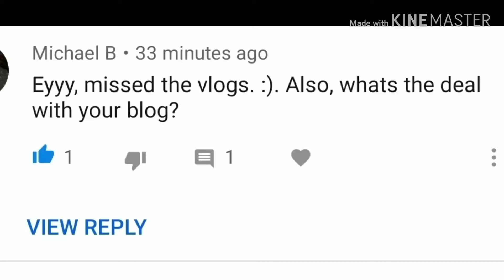Heck of a site for a lock down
Trying to be safe

Fujifilm finepix s9900w

Hurts So Good Blues
0:55 / 4:48
Unicorn Heads
Jazz & Blues | Romantic